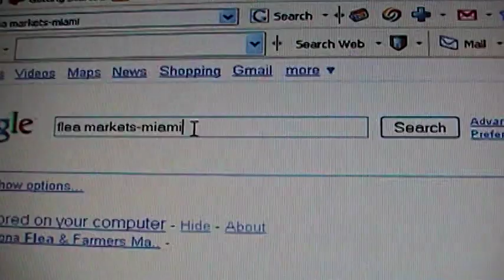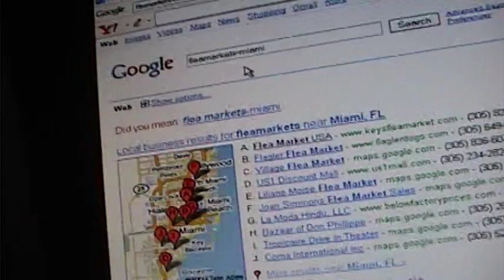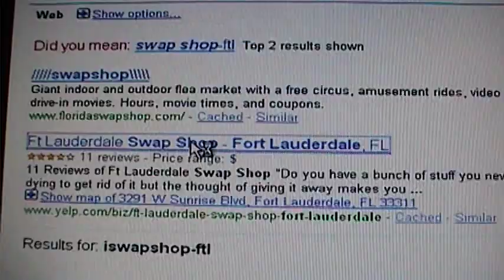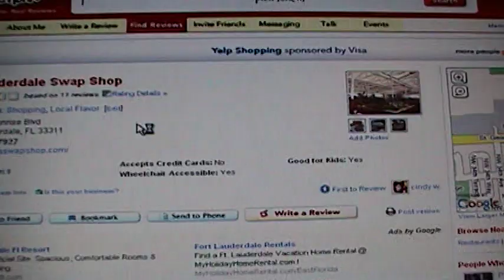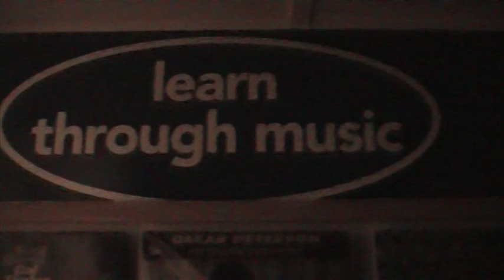THE CRATEShow-August 3rd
deepcrates is preparing to embark on his Crate Summer Dig- See how he utilizes the web to plan his trip and find possible digging sites. He also shows some supplies to bring and what to watch out for! Be sure to join us next week for the results of the SUMMER of 09 DIG!! And also a big HAPPY BIRTHDAY to Mr. DEEPCRATES himself- AUG 9 and The Avid Record Collector-AUG 7!